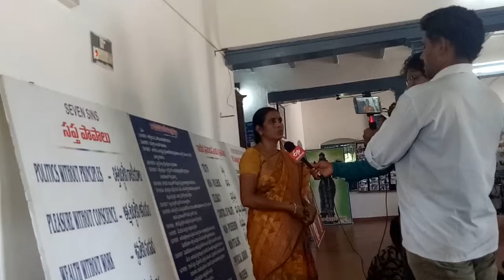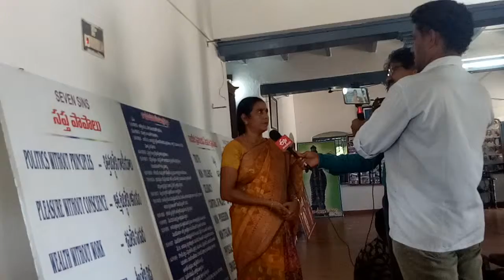Etv2 with Gandhi Ashram team-150 jayanthisabhalu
To  explore Pinakini satyagraha  Gandhi  Ashram, Gandhi principles, morals, Deadditioncenter, Gandhi  Muslim and Pallipadu  village